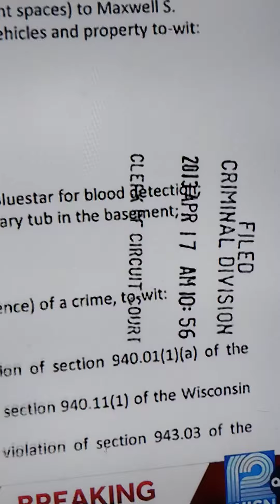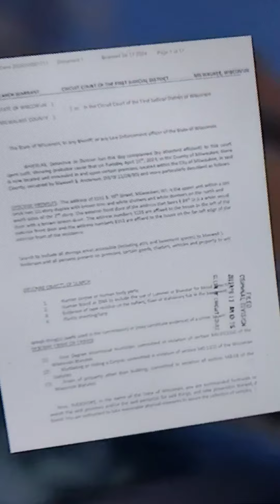He goes to court in the Sade Robinson case